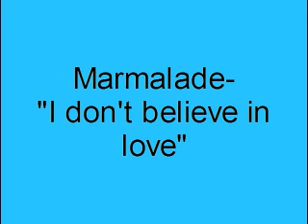Marmalade- I don't believe in love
von der LP "Greatest Hits"